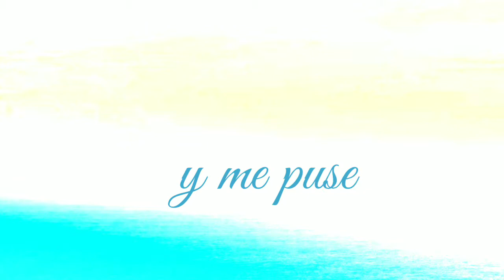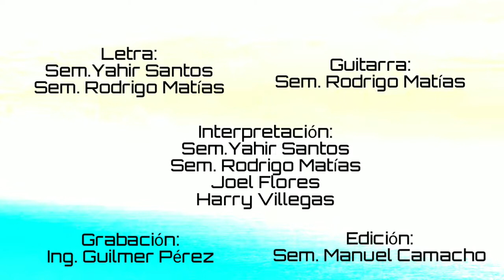VEN AL CORAZÓN| VIDEO LIRYCS| SEMINARIO MAYOR DE QUINTANA ROO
Canción oficial para la Feria del Seminario Mayor de Cancún.